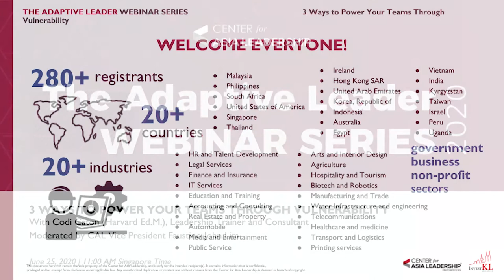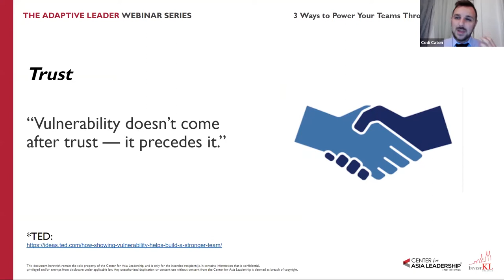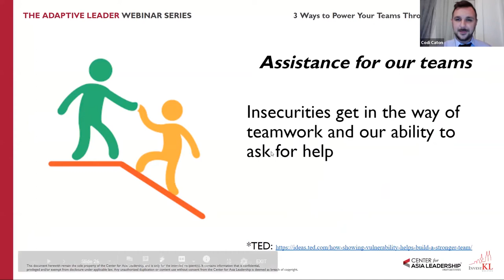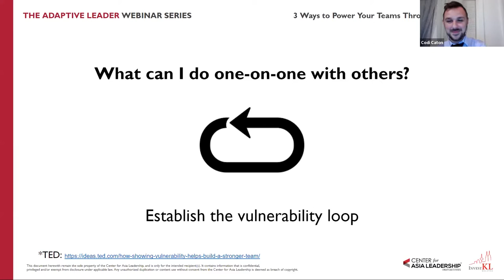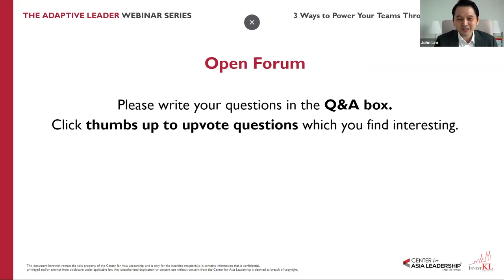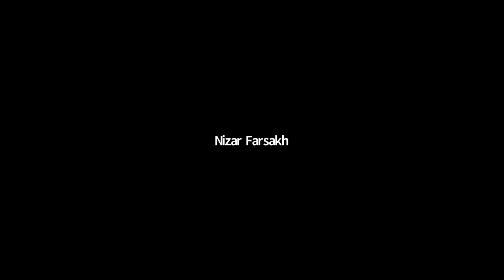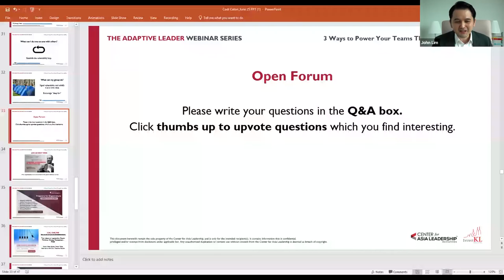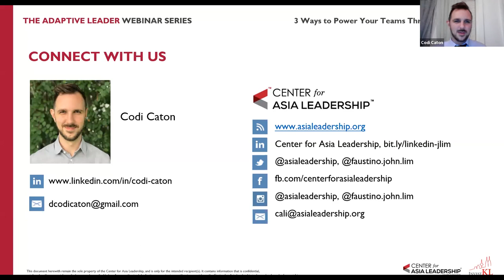3 Ways to Power Your Teams Through Vulnerability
In the 11th session of The Adaptive Leader Webinar Series, Leadership Trainer and Consultant Codi Caton (Harvard Ed.M.) shares tips on how vulnerability can be used to power your teams to adapt to this new environment. The webinar is hosted and moderated by Faustino John Lim, Vice President of the Center for Asia Leadership.

For more information on this webinar and other online blended learning programs for your organization,

Make the most of this webinar, learn and enjoy!